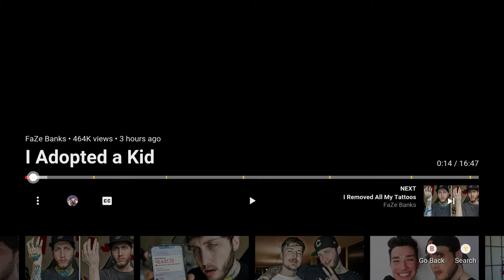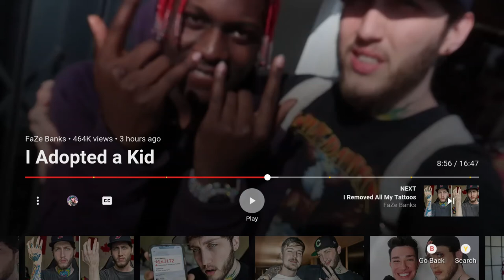Cruellerlynx Reacts To FaZe Banks